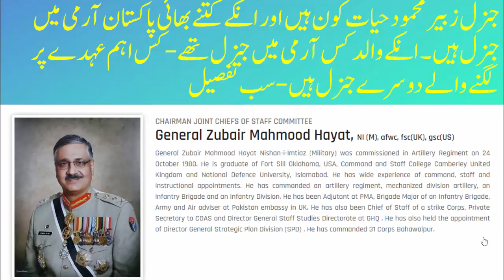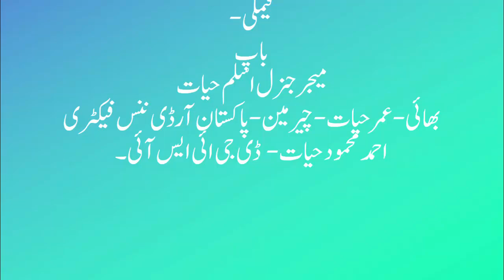Who is General Zubair Mahmood Hayat - Hom many Hayat brothers generals in Pakistan Army -CJCSC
جنرل زبیر محمود حیات کون ہیں اور انکے کتنے بھائی پاکستان آرمی میں جنرل ہیں۔مکمل تفصیل-ٹین بھائی جنرل باپ جنرل-پاکستان آرمی-حیات برادرز-
General Zubair Mahmood Hayay.CJCSC